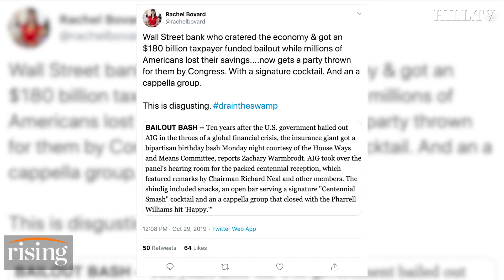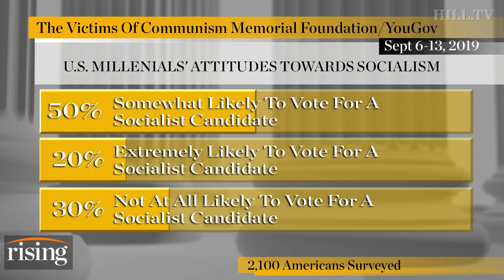Saagar Enjeti: A dire warning for the American right